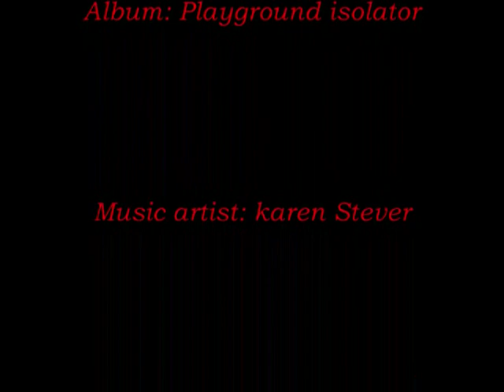Ginger Snaps Ride of your life Karen Stever.wmv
A visual perspective of Ginger's ride (or decention) and how her pathology affects those around her, especially her sister Brigette.